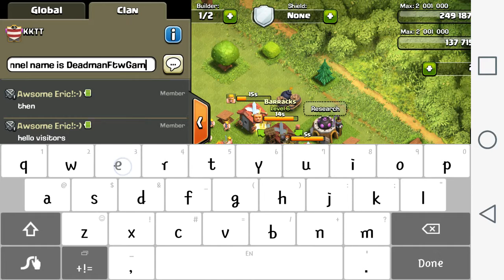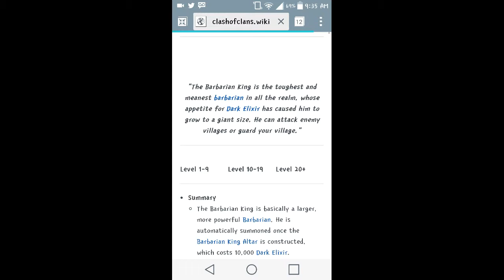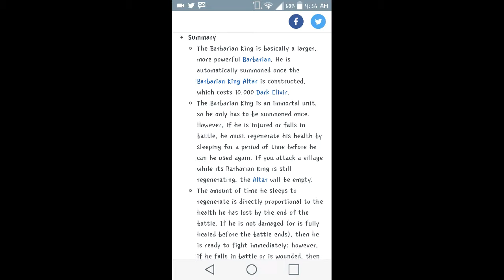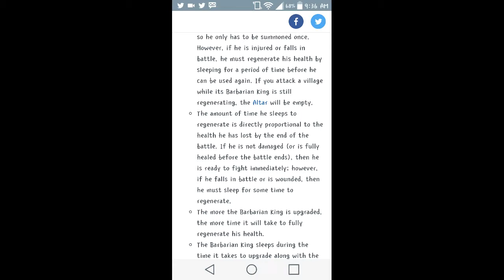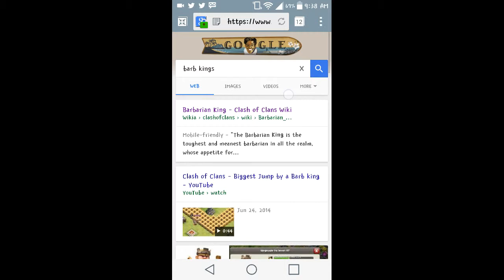Coc ep 2